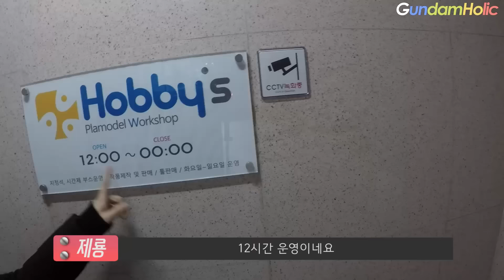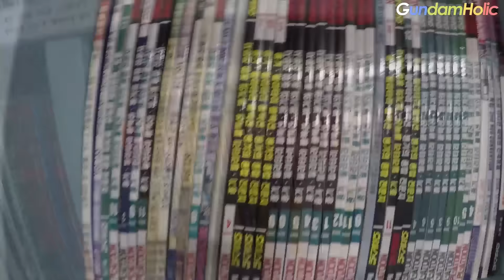[제룡이 간다] 13편 - 한 자리에서 7년?! : 프라모델 공방 하비스